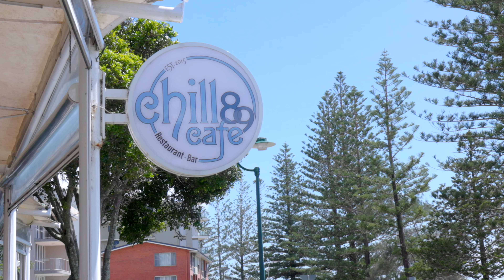903 / 95 Esplanade, Golden Beach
The wait is over! For the first time in its history, Caloundra City Realty is proud to present this one-of-a-kind apartment to the property market. With panoramic views of the Sunshine Coast, this remarkable residence redefines coastal living.